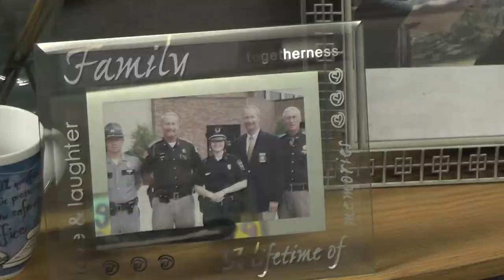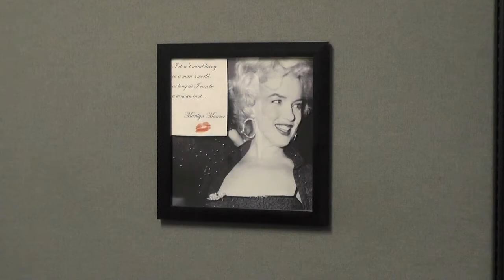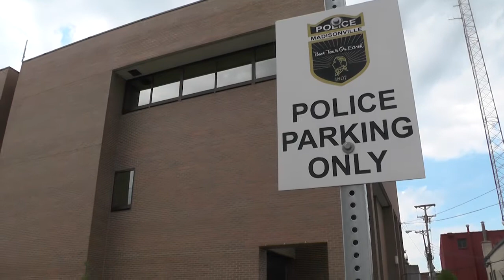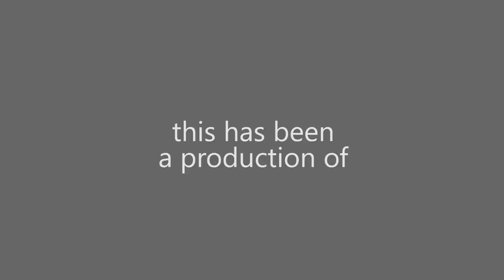Above and Beyond: Leighann Stroud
SurfKY News spoke with Detective Leighann Stroud of the Madisonville Police Department about her history and service to Hopkins County.